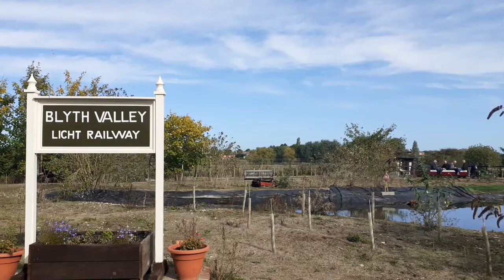Southwold Steamworks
2/10/22
This is Southwold Steamworks, a very interesting site for a very interesting project. Recreating half of the original Southwold Railway, whilst another society does the other end.

if you know me well enough, youll know that i love a railway with a bit of history behind it, this one was very interesting to me, mainly as the Southwold Railway is a railway i had never really look in depth that much previously. The only original stock to survive is a singular Box Van, which is now situated at the East Anglian Transport Museum, the subject of my previous video.

The site is well layed out with the shed for the 3ft gauge project to the left and in front, a 7¼in gauge loop railway, which provides the sole train rides at the site for now, as the 3ft gauge project hasnt got the permission to run trains yet.

Seen on shed is Blyth, a replica of one of the original Southwold Railway locomotives by the same name, built at North Bay Engineering in 2020 i believe. It is steamable and had the opportunity to 'cab' it. Rather spacious cab i must say, ive been told that the cab design hasnt been modified, so they were generally spacious from the start. Inside the shed is Scaldwell, a locomotive that i dont know too much about im afraid, but i believe its an Ironstone locomotive(?) could be making that up😂
Down the side of the shed is a coach, the history is shown in the video, but to sum up, it was built in Belgium and at some point in its life, ended up the County Donegal Railway, where i believe the railway purchased it. It is suitable for the line, being the required 3ft, however, needs some brakes fitted as they were taken out, ealier in its life.
The Blyth Valley miniature railway, as stated previously is 7¼in gauge and the locomotive in charge of services on our B.L.S visit was 'Opal', a rather cute and nicely proportioned locomotive.
Also on side, stock wise, is an old IOM coach being restored, quite a few replica box vans, similar to the sole survivor, and 'Wasp' a small battery locomotive.

Anyways, thats enough from me, hope you enjoy the video, and ill catch you all in the next one!